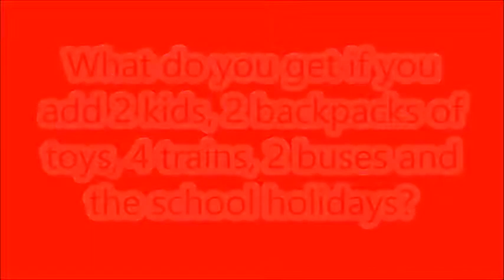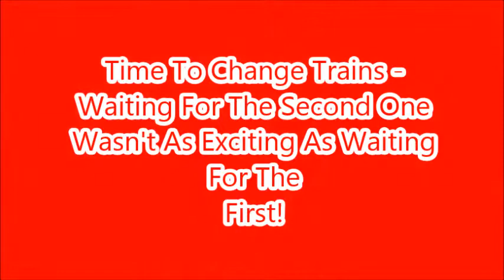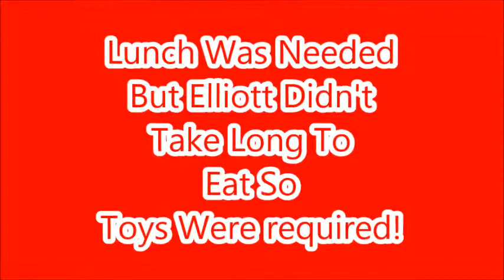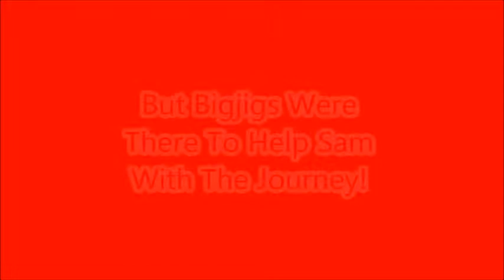Mummy, Not Big Milk Thing - Bigjigs Toys Mission 3 - Review